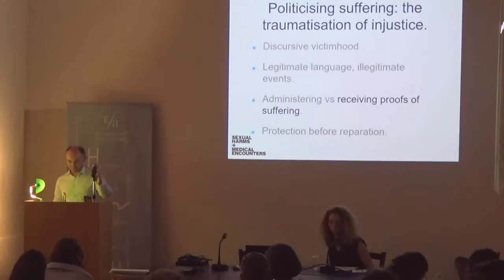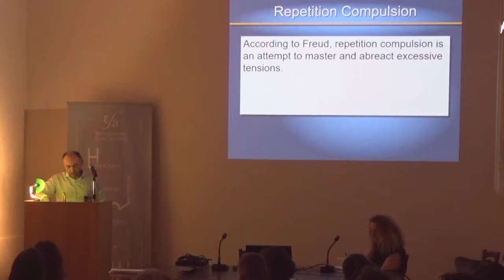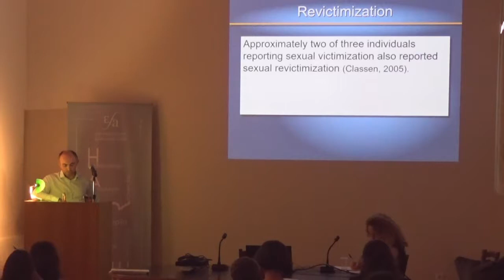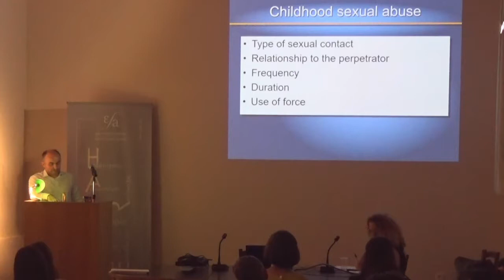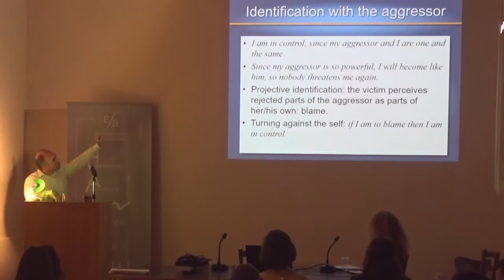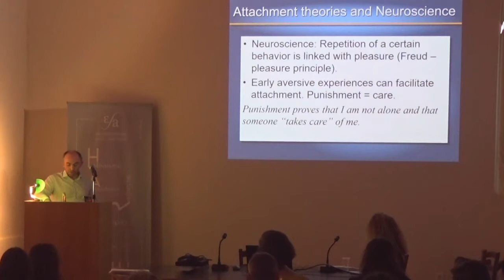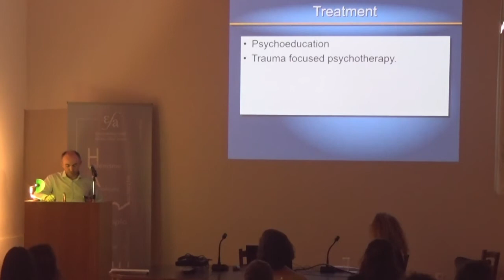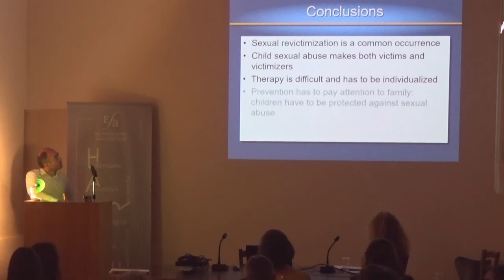18/10/2019- SEXUAL VIOLENCE- P. Kostaras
Panagiotis Kostaras

Revictimization and the Paradox of Repeating the Trauma